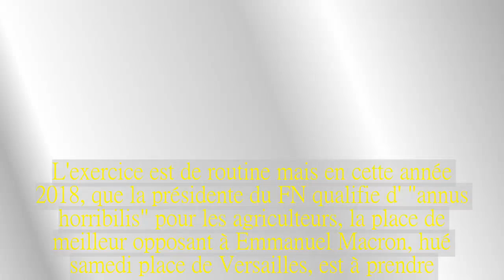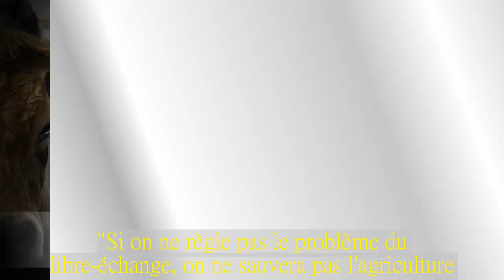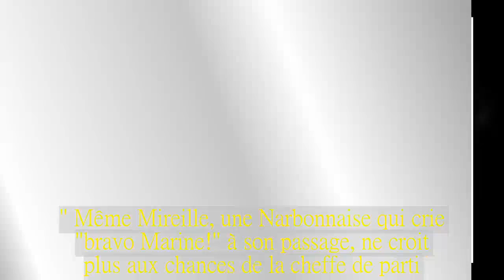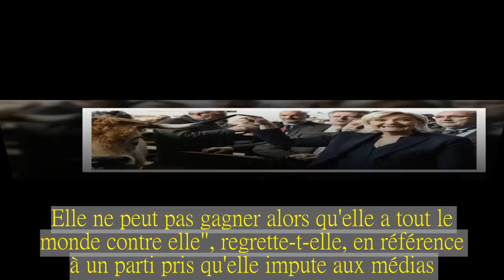Au Salon de l'Agriculture, Marine Le Pen voudrait se croire "chez elle"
Il ne sert à rien de demander à Marine Le Pen depuis combien d'années elle "fait" le Salon de l'Agriculture: elle n'en sait rien et ne les compte plus depuis longtemps.L'exercice est de routine mais en cette année 2018, que la présidente du FN qualifie d' "annus horribilis" pour les agriculteurs, la place de meilleur opposant à Emmanuel Macron, hué samedi place de Versailles, est à prendre.Mardi, c'est le président de LR, Laurent Wauquiez, qui s'y est essayé en se campant comme le meilleur défenseur de la ruralité.Dès son arrivée dans le hall des bovins, Marine Le Pen lance à la meute de journalistes qui l'accueille qu'elle entend se battre aux côtés des agriculteurs "pour éviter que monsieur Macron et ses complices du parti les Républicains transforment le Salon en musée.Objectivement, entre le Ceta, le Mercosur et la baisse programmée des aides de la PAC, le plan social massif de l'agriculture finit sur un massacre"."Le monde rural, c'est chez moi", assène celle qui aurait obtenu le meilleur score au premier tour de la présidentielle 2017 dans les zones rurales, selon un sondage Ipsos/Sopra Steria réalisé en avril 2017."Quand j'entends Laurent Wauquiez dire qu'il veut protéger l'agriculture, je rappelle qu'il y a un an pile, il y a eu un vote au Parlement européen au cours duquel 12 députés LR ont voté pour le Ceta", attaque-t-elle son rival de droite, lui-même présent au même moment au Salon pour le second jour consécutif.Le libre-échange, voilà l'ennemi désigné pour Marine Le Pen qui surfe sur les inquiétudes du monde agricole concernant un accord entre l'UE et le Mercosur (Brésil, Argentine, Paraguay, Uruguay).Aux côtés de Haute, la vache Aubrac star du Salon -"on voit qu'elle est heureuse", glisse-t-elle en lui tâtant les cornes- Marine Le Pen accuse les autorités sanitaires brésiliennes d'être "notoirement corrompues".Les "consommateurs sont en danger", en conclut-elle, comme en écho aux panneaux "Accord UE-Mercosur, consommateurs et éleveurs en danger" qui agrémentent certains enclos de bovins.Aux éleveurs de la race mirandaise, Marine Le Pen se fait, une fois n'est pas coutume, l'avocate de la "diversité"."Il faut sortir de la volonté d'uniformisation.C'est une idée folle d'avoir une seule race", clame-t-elle devant des éleveurs qui acquiescent poliment.Mais quand un jeune agriculteur la lance sur les questions d'énergies renouvelables, la réponse se fait plus évasive."Si on ne règle pas le problème du libre-échange, on ne sauvera pas l'agriculture.Moi, je ne raconte pas de carabistouilles", conclut-elle avant de poursuivre sa déambulation.Dans les allées, le public se presse pour voir qui se cache sous la forêt de perches et de caméras.Les smartphones sont de sortie."J'ai vu un lion", sourit François, en référence à la crinière blonde de l'ancienne candidate à la présidentielle qui émerge de la meute."Elle a de bonnes idées.Il faut défendre la France, tout vient de l'étranger", ajoute ce Lyonnais de 59 ans qui travaille dans l'industrie